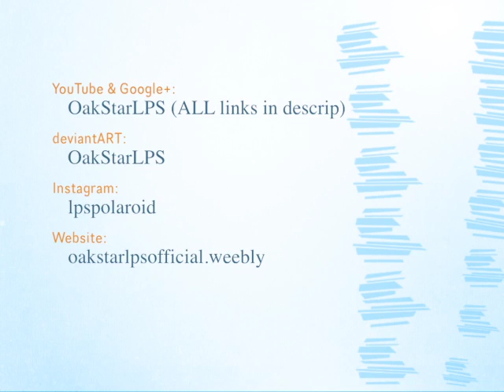LPS: "Polaroid" MV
I had a lot of trouble working with this video, as I had a lot of technical difficulties... that is why the video is not fitted, and a square shape.

FAQ:
What song was that at ___? - Watch the credits, your answer is ALWAYS there

I do NOT claim ownership of the music used in this video.  And I DO NOT and AM NOT allowed to make revenue from them.

If you read this far, make sure to visit my Instagram "lpspolaroid" (no longer in use. I now use @lpsmojave) which was named after this song.